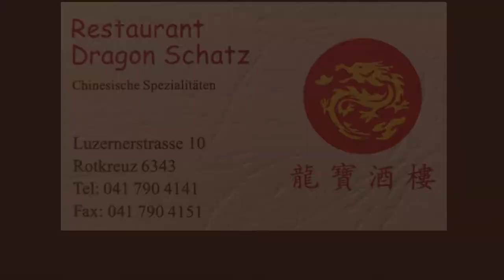Freitag der 13.